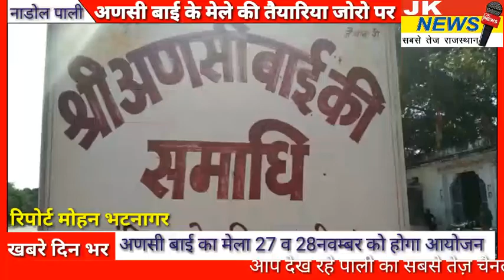नाडोल पाली-बाल तपस्वी अणसी बाई मेला प्रबन्ध कार्यकारिणी की बैठक हुई सम्पन्न,मेला 27व 28नवम्बर को।